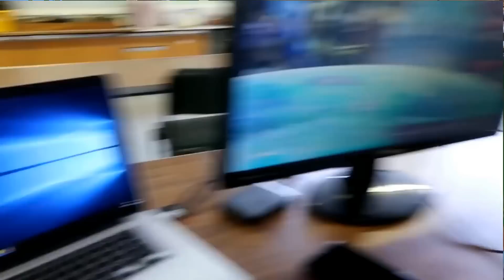6 لاعبين تركو المدرسة بسبب فورت نايت !! Fortnite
/🕷🕷🕷🕷 انضم لجيش العناكب حتى نحتل العالم 😂

كلمات دلالية سيبك منها :
فورتنايت/فورت نايت/ببجي/نينجا/تيفو/كيف تصبح محترف في فورتنايت/قلتشات فورتنايت/احترف فورتنايت\
/لقطات فورتنايت/سبايدر جيمر